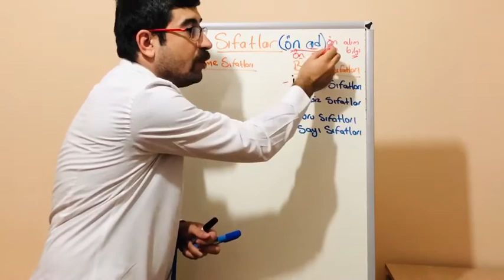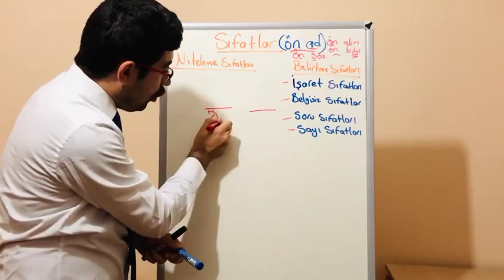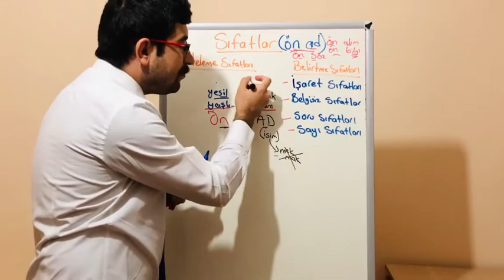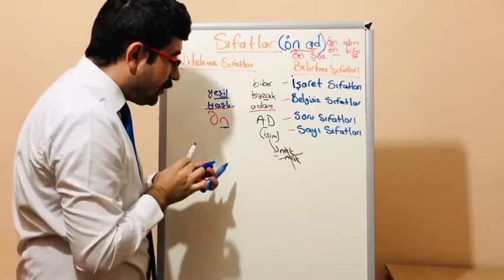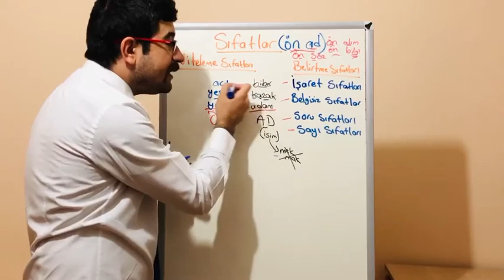SIFATLAR GİRİŞ VİDEOSU